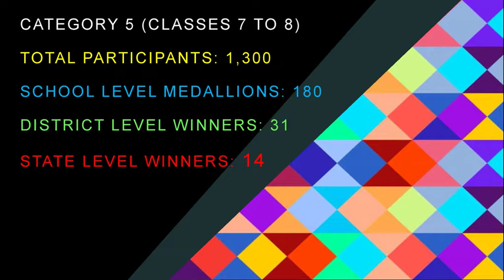3rd Telangana State level Drawing Competition 2022 - State Level Winners of Category 5 + art work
This video shows the actual art works of highly talented state level winners of Category 5 - Classes 7 to 8 performed at 3rd Telangana State level Drawing Competition 2022 held during August - September 2022 and the Grand Prize Distribution Ceremony held on 2nd October 2022.